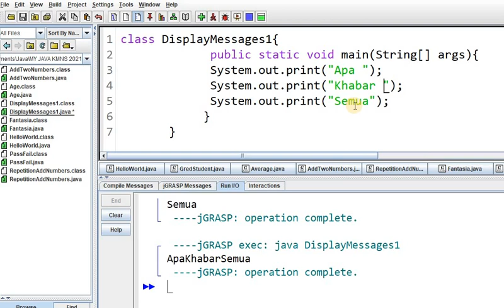7 OUTPUT 1 BARIS